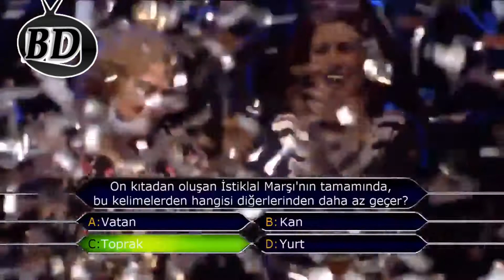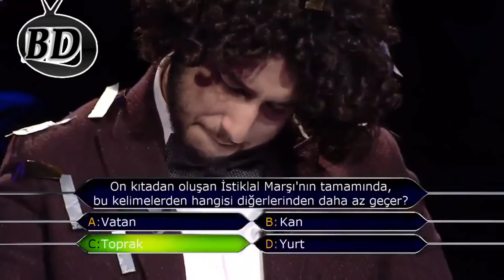1 Milyon TL'lik soru İstiklal Marşımız'dan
Kim Milyoner Olmak İster' yarışmasında 1 milyon TL'lik soruyu doğru yanıtlayan Arda Ayten ödülü kazandı